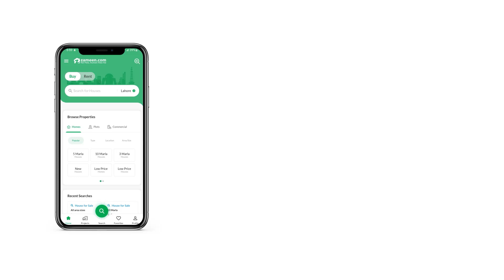2220 SQYD COMMERCIAL PLOT FOR SALE IN BLOCK B GARDEN CITY GADAP TOWN KARACHI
Best for school and college
Park facing
Play ground facing
RS:40 Thousand par square yards value Check o